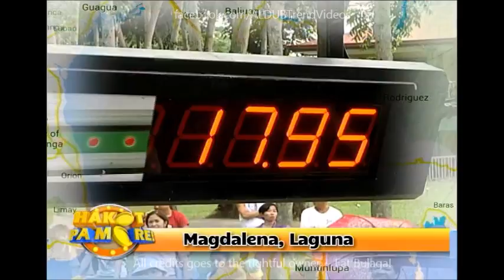Eat Bulaga Music Hero August 8 2016 Full HD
Cast:
Main Hosts
Tito Sotto, Vic Sotto and Joey de Leon
Co-hosts
Production
Executive producers:

Kalyeserye Cast:
Yaya Gasgas
Dra. Dora de Explorer
Jimmy / Jaime
Bae-by Baste
The Rogelios
The Quandos
The Bernardos

Eat Bulaga Lola's Playlist August 8 2016
Eat Bulaga Team Abroad August 8 2016
Imagine You And Me
Alden Richards
Maine Mendoza
Maichard
Jowapao
TVJ